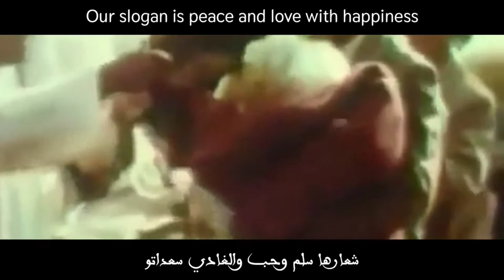"Niddae Al Hassan" - Moroccan Nationalist Song - "صوت الحسن" (Short Version)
(This video made for Education and historic I do not intend to infringe any copyright and intention of disrespecting or creating hatred or distorting anyone.)

ENGLISH: "Voice of Hassan" was the anthem of the Green March and Moroccan Patriotic Song which happened in the 6th of November 1975.
The Green March was a strategic mass demonstration in November 1975, coordinated by the Moroccan King Hassan II, to force Spain to hand over the occupied lands.

ARAB:
كان هذا نشيد المسيرة الخضراء ، الذي حدث في السادس من تشرين الثاني (نوفمبر) 1975.
كانت المسيرة الخضراء مظاهرة حاشدة استراتيجية في نوفمبر 1975 ، بتنسيق من الملك المغربي الحسن الثاني ، لإجبار إسبانيا على تسليما لأراضي المحتلة.

ไทย:"พระสุรเสียงของฮัสซัน" เป็นเพลงปลุกใจรักชาติของโมร็อกโกที่อ้างสิทธิ์ดินแดนซาฮาร่าตะวันตกจากสเปนมาตั้งแต่ปี 1975